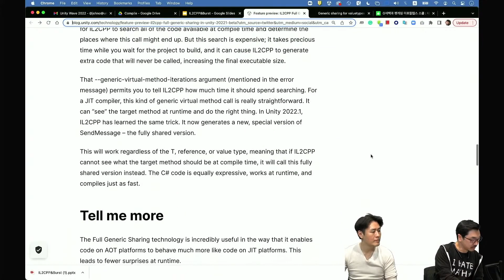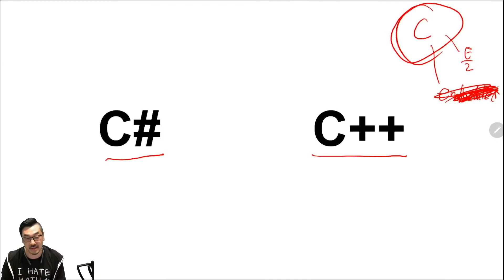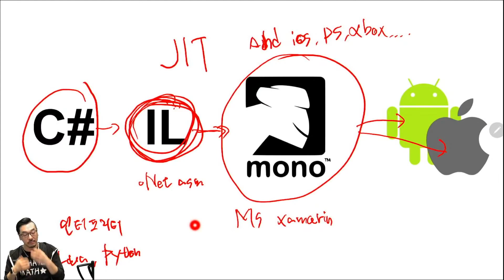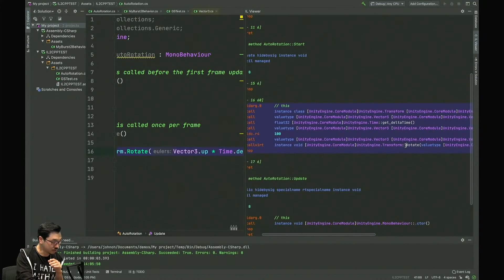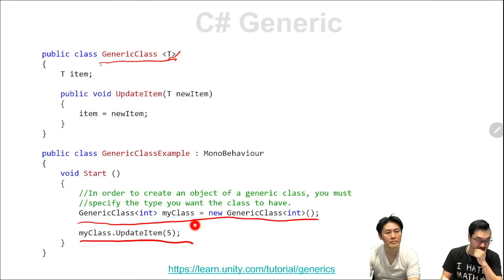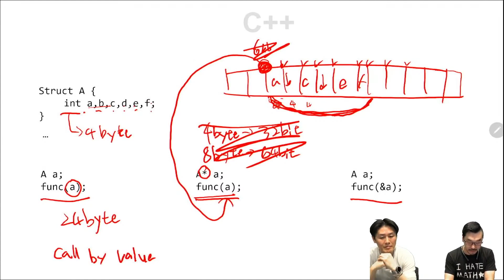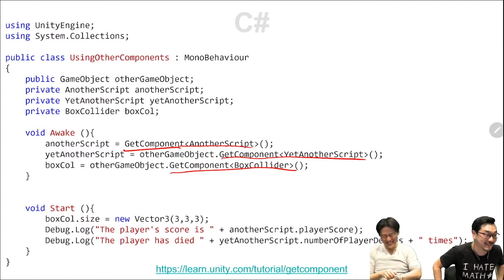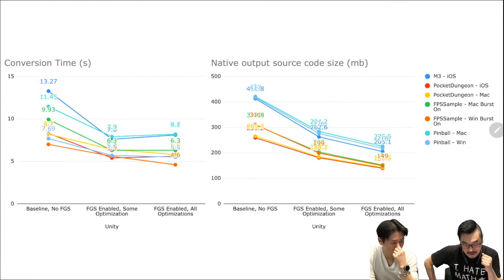[유니티 TIPS] 알고 있으면 쓸데 있는 IL2CPP, Mono, AOT, JIT 개념 파헤치기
🔹UNITY TIPS | 쉽게 이해할 수 있는 IL2CPP 개념 파헤치기🔹
전반적인 게임 성능을 높여주는 IL2CPP, 기초를 다지고
스마트하게 활용하면 유니티 로 빠른 작업과 칼퇴 OK 🙆‍♂️

C#부터 C++, IL2CPP 기초 개념을 낱낱이 파헤치는
'알고 있으면 쓸데 있는 Unity 잡학사전' 으로
여러분의 개발 지식을 한층 UP 시켜보세요! 👍

✔️ IL2CPP에 필요한 C#과 C++의 개념 설명부터
✔️ mono를 사용하는 JIT 방식과 IL2CPP를 사용하는 AOT 방식의 특징,
✔️ C# Generic과 C++ Template 의 차이점 설명,
✔️ Faster runtime과 Faster(smaller) builds 특징 및 사용 TIP까지!

유니티 일타강사 오지현_에반젤리스트 의 알쓸신잡 IL2CPP 편
강의를 확인하고 기본기를 탄탄하게 다져보세요!